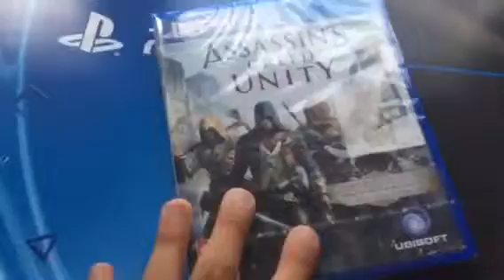Especial cumpleaños + Unboxin Play4 !!!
Jekcjekcjenizdndjcnwnxjke mi cumpleañoooooos vivaaaaa!!